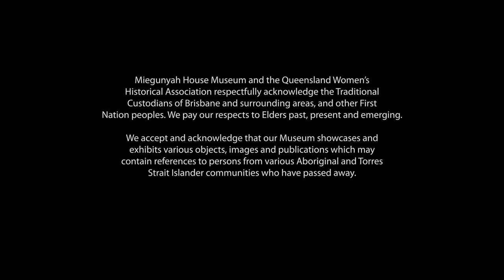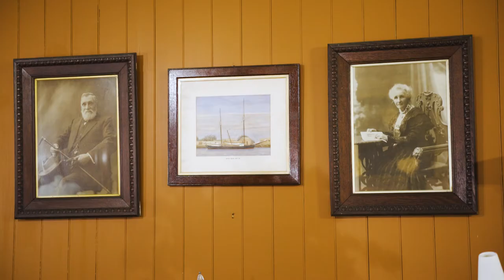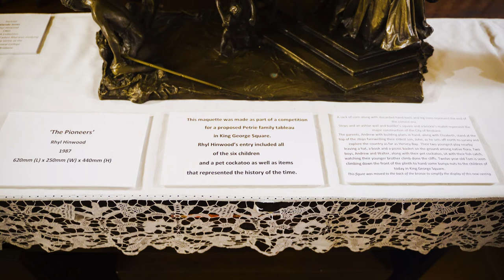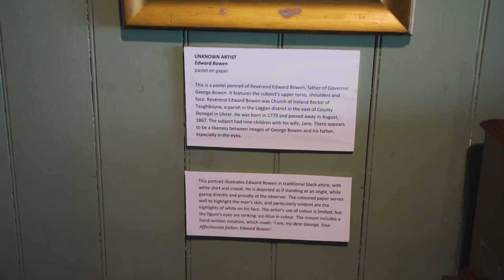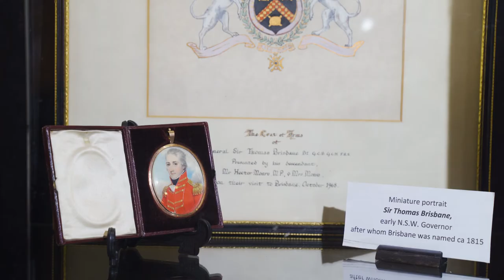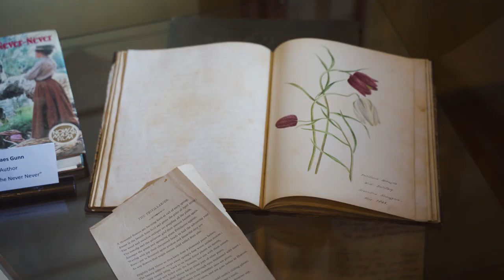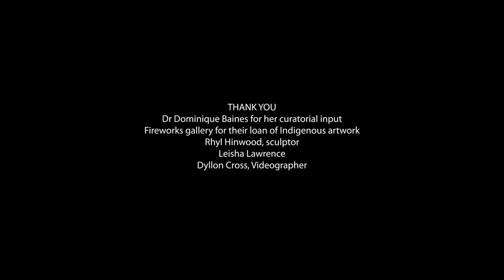Miegunyah House Museum "Perspectives and Perceptions" display.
This is a virtual tour of the display highlighting artworks from the collection of the QWHA. This display was held in early 2021 at the Miegunyah House Museum, Brisbane.
The concept behind this project was to exhibit work from our important collection and to invite local contemporary artists to contribute a response to those works.
Styles include Miniatures; Photographic Opalotypes; Portraits; Silhouettes; Landscapes; Autograph books and Queensland Women. Throughout the tour you will find the contemporary work hanging or placed near the 19th century equivalent categories.  Contemporary works are included from the Fireworks Gallery and from celebrated Queensland sculptor, Rhyl Hinwood.